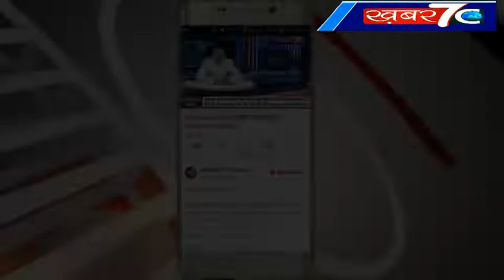संस्कृत संकुल चौका घाट पर पूर्वांचल युवा संवाद का हुआ आयोजन